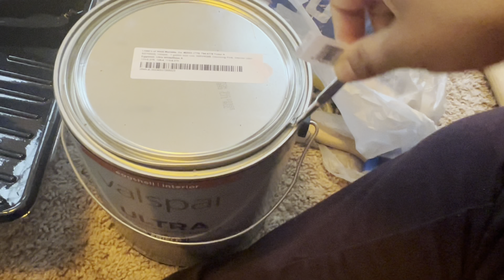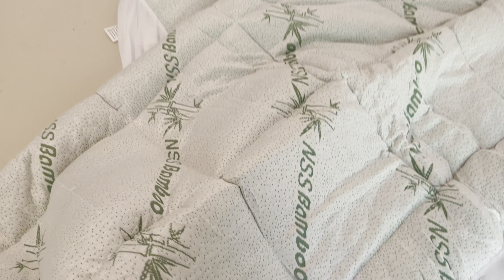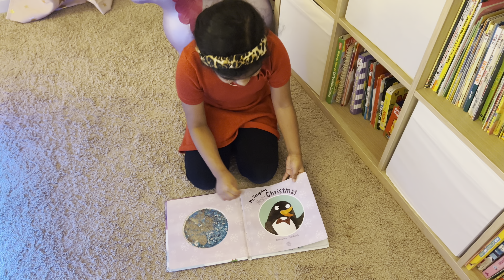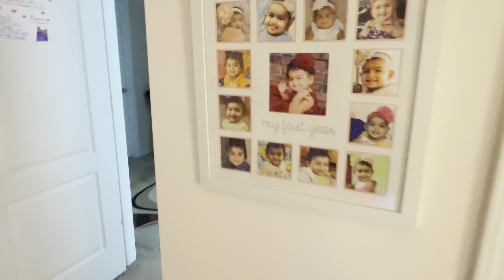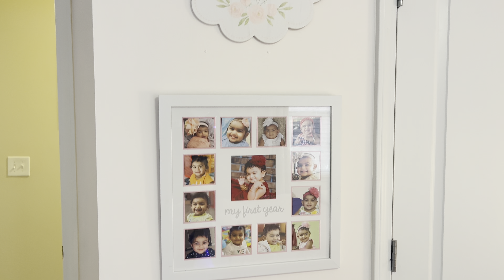Kids room makeover - organization and storage ideas - Kids room cleaning and decorating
Hello everyone

In this video I have shred few ideas and tips on how to do a complete kids room makeover.

Product links:

Floral wall decor
Night stand ( Almost similar )
Bamboo matress topper
Pink star curtains
Personalized Name sign board
IKEA wall shelf
IKEA wall shelf mounting brackets
IKEA table lamps
IKEA cube shelf
IKEA cube shelf storage box
IKEA book case
IKEA bookcase glass doors